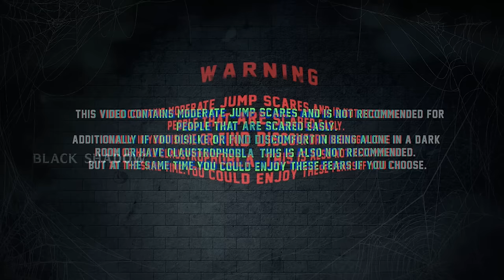Ghost With Guest | Kaathu karupu kalai & Otteri Siva | Black Shadow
👉 Should share Black Shadow weekly videos to 25 peoples in whatsapp
( Screen shot mandatory )